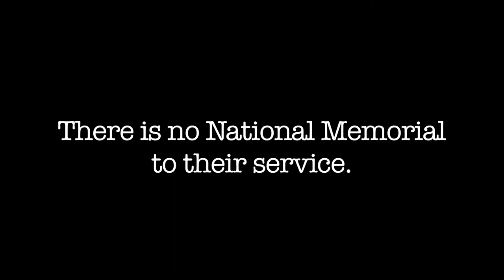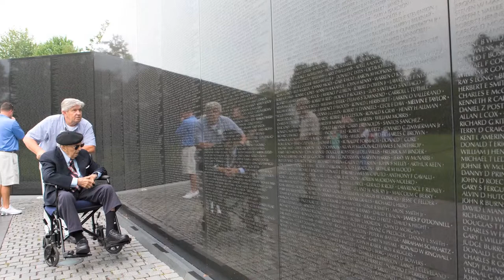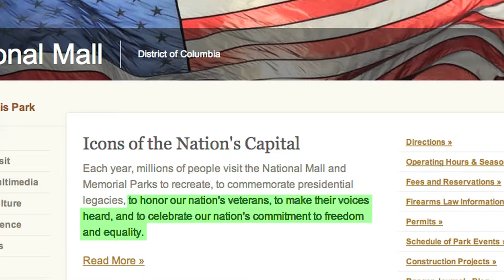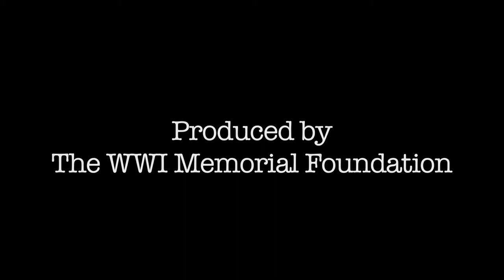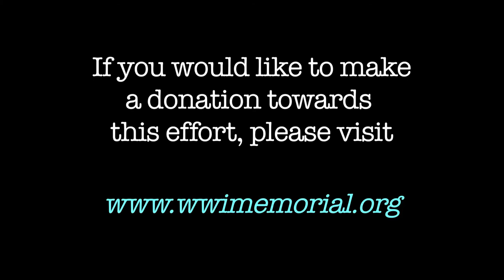Ultimate Honor WWI Memorial Washington DC (A Short Documentary)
Ultimate Honor is the story of the final fight for America's last WWI Veteran: Frank Buckles.  His final wish, was to establish a National Memorial to WWI on the National Mall in Washington DC.  Currently, there is only a small local memorial, dedicated to the residents of Washington DC, who fought and died during the Great War.  Frank helped start up the WWI Memorial Foundation, to push to have his generation represented on the Mall along side the beautiful, vast memorials to the other three major wars of the 20th century.